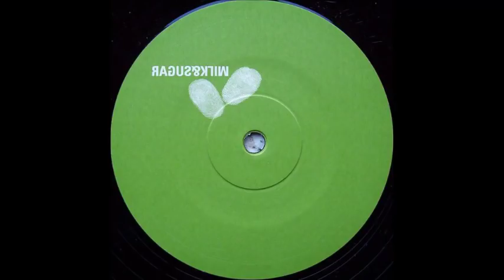Milk & Sugar - Flight @ Night (2003)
There is a scratch at the end and at the beginning on this record, sorry about that. Enjoy!